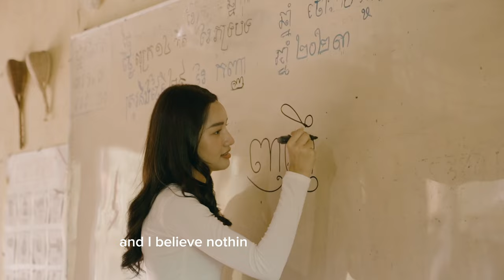Miss International 2023 Beauties for SDGs - CAMBODIA - Elina Somnang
Beauties for SDGs of Miss International CAMBODIA 2023, Elina Somnang